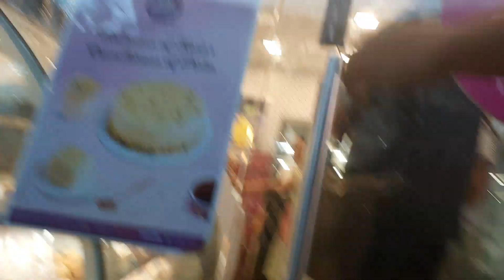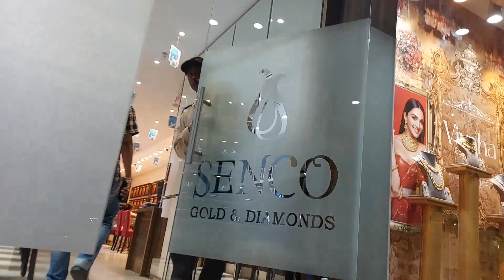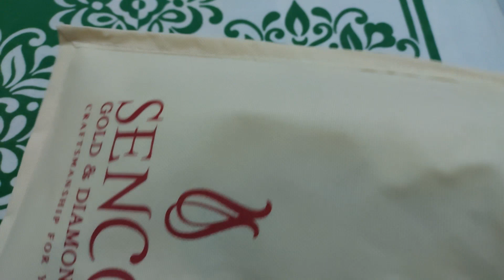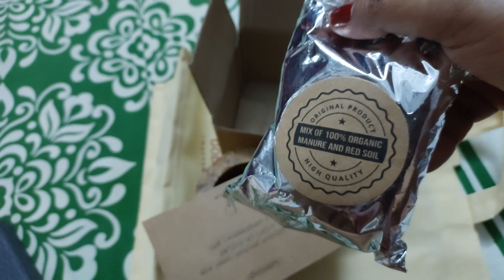aj amar meyer jonno ami gift kinte gelam.ki gift nilam dekho ....